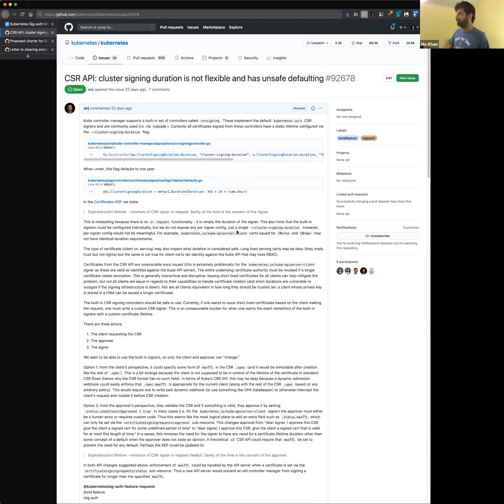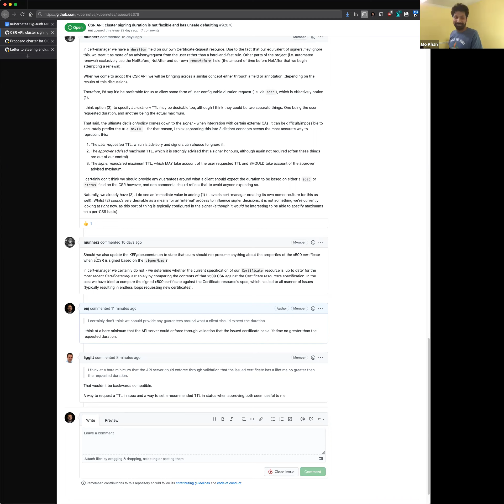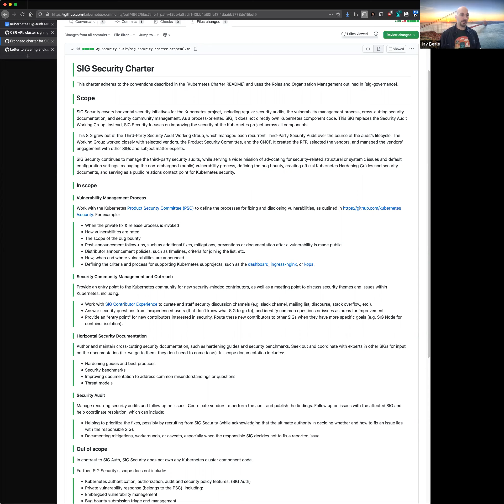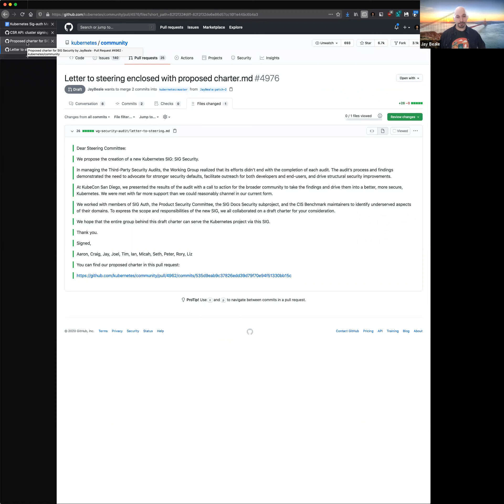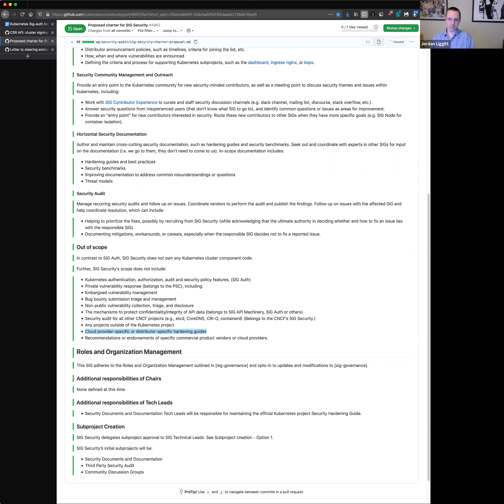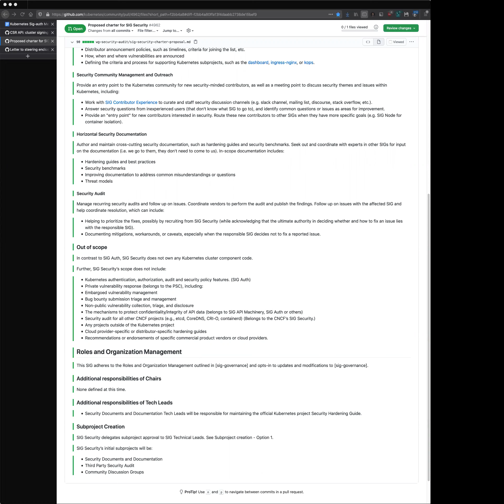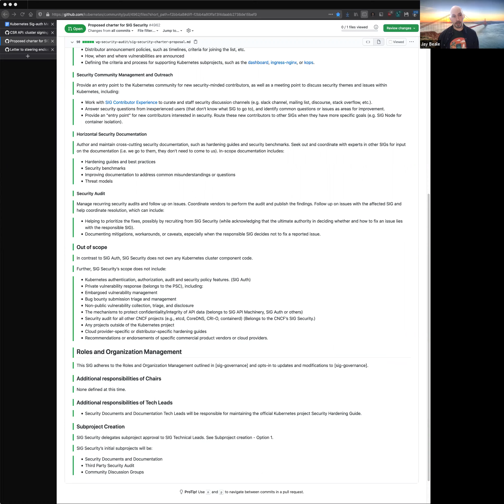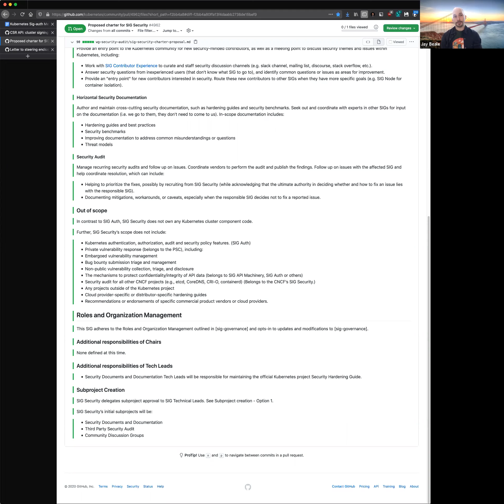Kubernetes SIG Auth 2020-07-22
Kubernetes Auth Special-Interest-Group (SIG) Meeting 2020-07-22